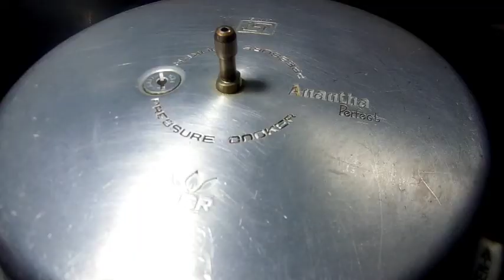சுவையான டிபன் சாம்பார் /Tiffin sambar Tamil/Sambar recipe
Try this sambar recipe and share your valuable comments .Thank you:-)